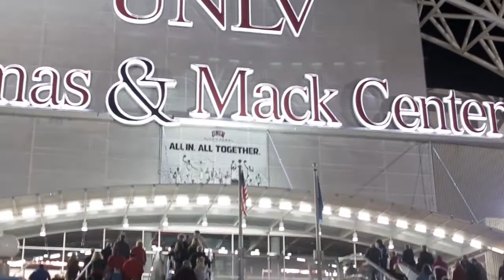Miss Arab USA special appearance at the UNLV Rebels basketball game!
Miss Arab USA special appearance at the UNLV Rebels vs. Arizona Wildcats basketball game!